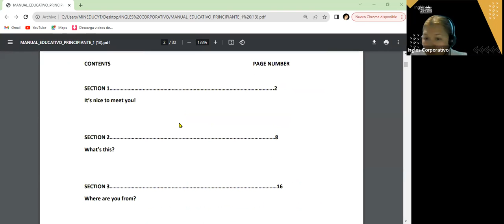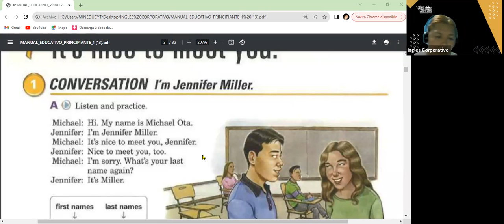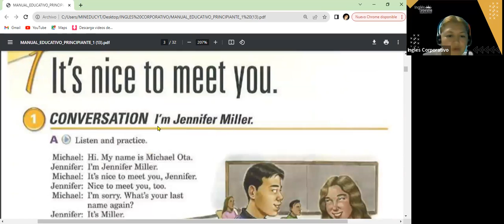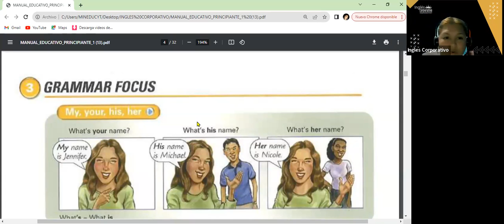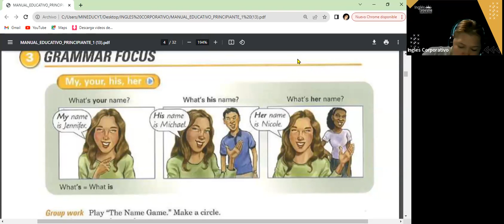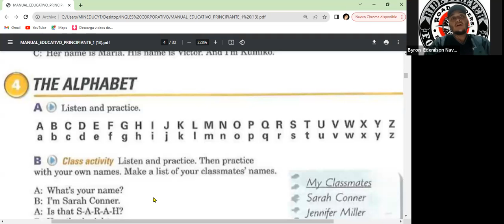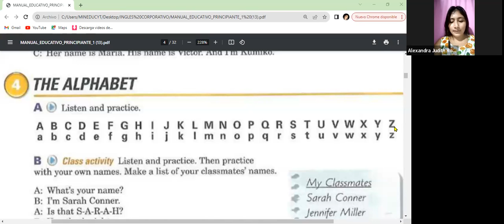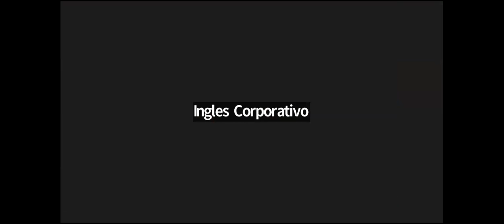SESION 2- 31-10-23- FI-REGA-121 GUZMAN- NICE TO MEET YOU!